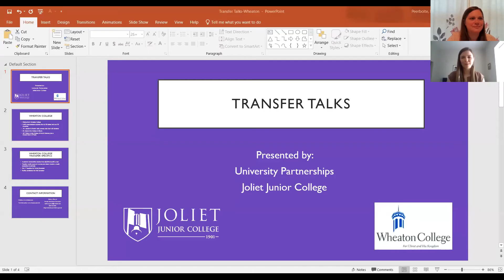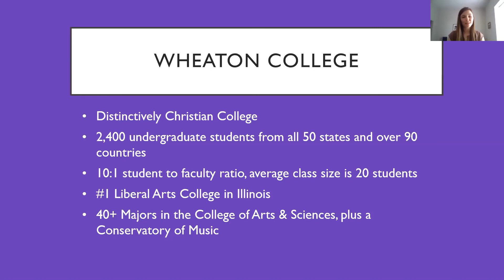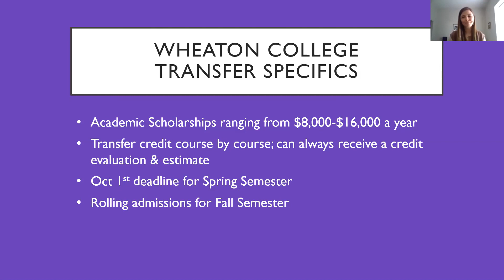Transfer Talks - Wheaton College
A presentation from Wheaton College. Transfer Admissions Counselor Kathryn Grorud discusses an overview of the college and transfer-specific admissions information.

JJC wants to know your transfer plans!